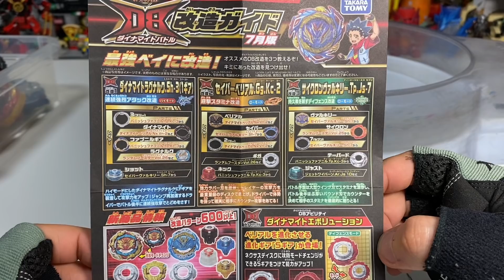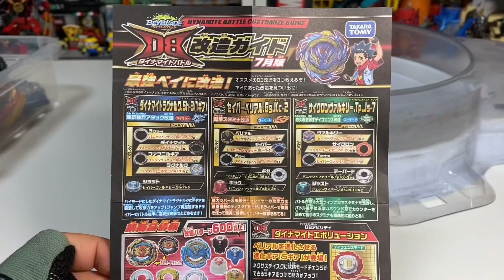ЛУЧШИЕ СБОРКИ ОТ ТАКАРА ТОМИ / Бейблэйд Бёрст / Beyblade Burst